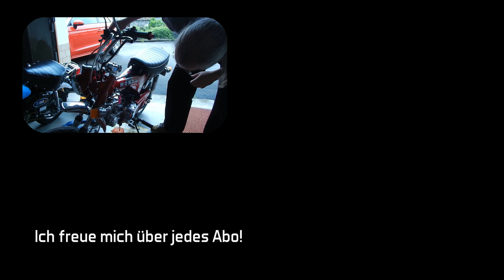Honda Dax Monkey Honda MSX 125 Grom eine weitere Runde mit Fuzzi und Updates Motovlog Dax-Tobi 056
Honda MSX125 Grom 2013. Hier nun die zweite Folge aus der Fuzzi-Quadrologie mit einigen Updates zu meinen laufenden Projekten. Viel Spaß beim Ansehen und lasst ein Abo oder konstruktive Kritik da!

Abo da lassen, liken, kommentieren!